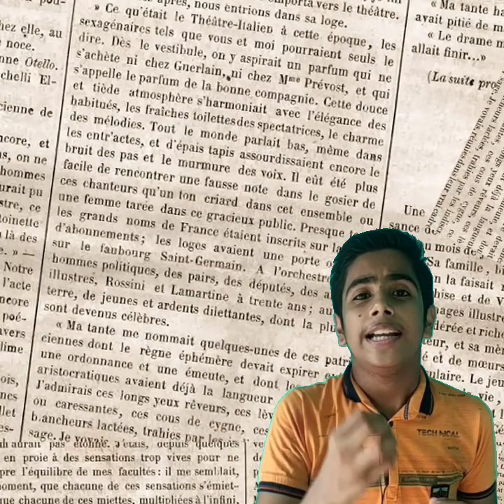What Exactly Is Fire ? Solid,Liquid or gas ? आग क्या है | Amazing Facts AAG KYA HAI ?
What Exactly Is Fire ? Solid,Liquid or gas ? आग क्या है | Amazing Facts

In this video i am goona tell you about what is fire ? Is it SOLID , LIQUID OR GAS ?
I hope you all have enjoyed the video !

Clip credits -
All the photos and videos used in the video are taken from google or pexels and pixabay websites.

About me
kya kroge jann kr abhi

1. Why was water used for giving curse / श्राप देते वक्त पानी का ही इस्तेमाल क्यों होता है ? --

6. Why do shopping malls doesn't have clocks , windows and why snacks are present on the fee counter --

7. Strike Anywhere matches / how can we light up a match stick by rubbing it on any surface --

10. How to find a person whether he is speaking truth or lie by body language

Your Queries -
1. What is Fire
2. Aag kya hai solid , liquid and gas
3. Aag kya h
4. आग क्या है  सॉलिड , लिक्विड ओर गैस
5. आग क्या है
6. Fire kya hai Solid , Liquid or Gas
7. क्या आग SOLID , LIQUID या gas ?
8. Is fire Solid , liquid or Gas
9. Solid liquid and gas
10. What exactly is fire ?
11. State of fire
12. Amazing facts
13. Interesting facts
14. fire
15. Hindi Facts
16. The Mistry Guy